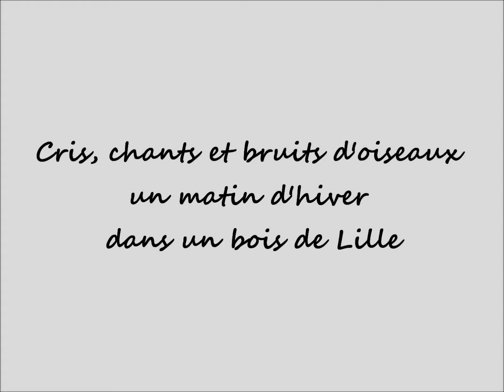Cris, chants et bruits d'oiseaux un matin d'hiver dans un bois de Lille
Tôt le matin, des dizaines d'oiseaux s'agitent dans le bois (troublé fréquemment par des véhicules de passage, que l'auteur s'est efforcé de faire entendre le moins possible). Une très belle musique naturelle et mystérieuse jouée par ces animaux que l'on voit très peu dans l'image calme et fixe des branches d'arbre nues de l'hiver.
Chaîne Art et Nature vidéos

Auteur : Jean-Charles Bourquin
Lieu : Lille
Date du tournage : lundi 22/2/2021
Date du montage : 23/2/2021